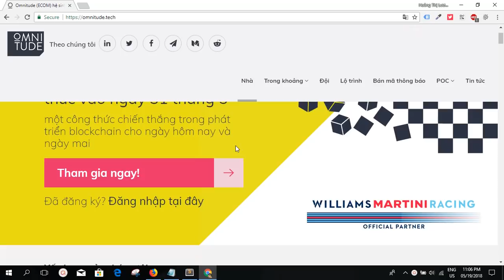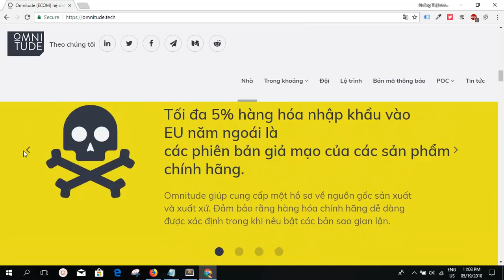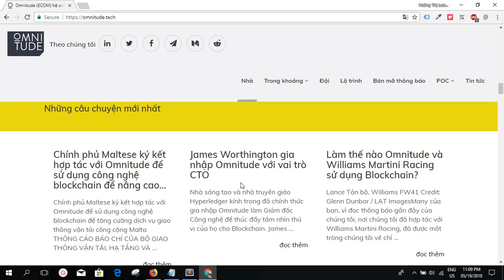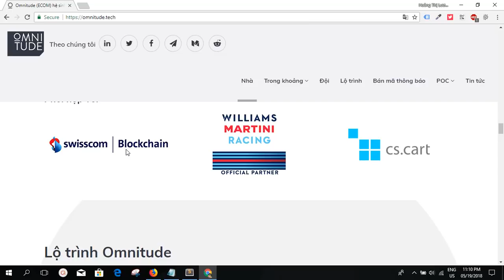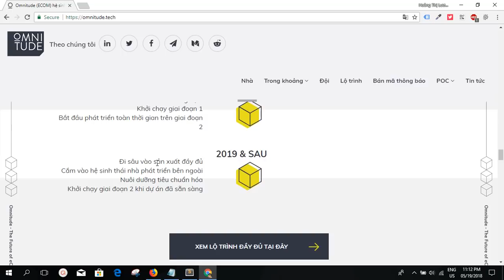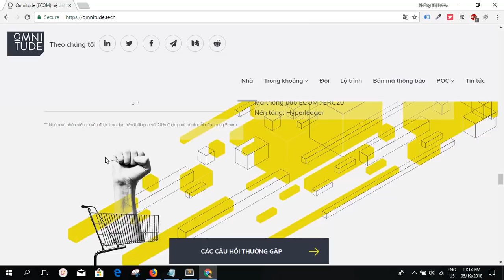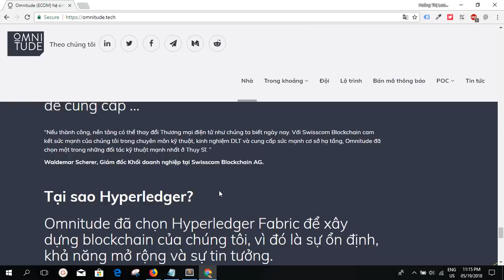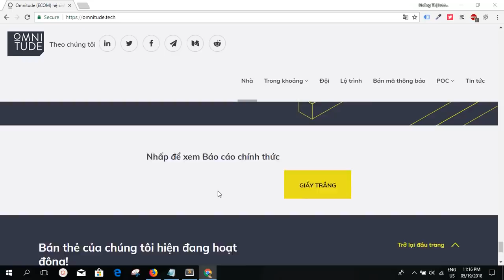Đánh giá dự án ICO Omnitude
Omnitude là một khái niệm căn bản trong các hệ sinh thái blockchain. Sử dụng Omnitude như một lớp tích hợp giữa các hệ thống hiện có cho phép triển khai nhanh chóng công nghệ blockchain mà không cần phải thay thế các hệ thống hiện tại.